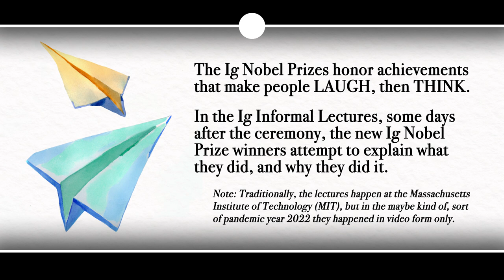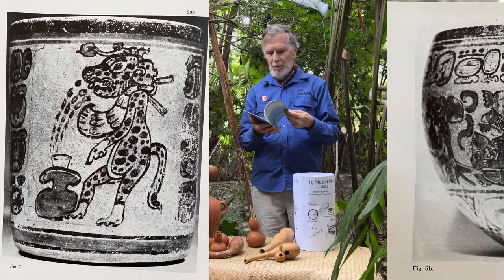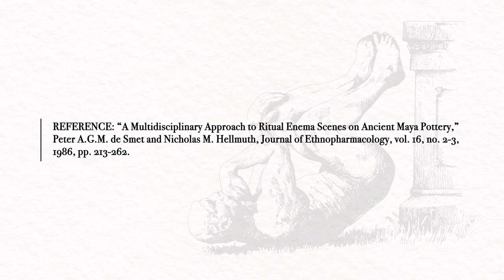Ritual Enema Scenes on Ancient Maya Pottery: 2022 Ig Informal Lecture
The 2022 Ig Nobel Prize for Economics was awarded to Peter de Smet and Nicholas Hellmuth, for their study “A Multidisciplinary Approach to Ritual Enema Scenes on Ancient Maya Pottery.”

REFERENCE: “A Multidisciplinary Approach to Ritual Enema Scenes on Ancient Maya Pottery,” Peter A.G.M. de Smet and Nicholas M. Hellmuth, Journal of Ethnopharmacology, vol. 16, no. 2-3, 1986, pp. 213-262.